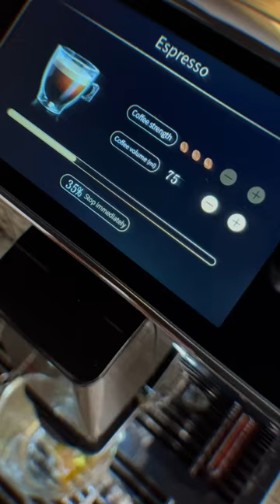This product is best! # youtube short ! amazon products!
Amazon Best Gadegets! # shorts trainding video!
amazon products
new amazon gadgets
letest gadegets in amazon
best product # video# mr indian haker @ crazy xy youtube @!